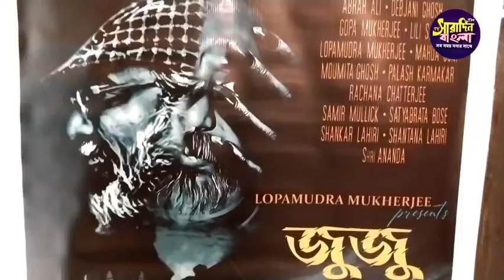Chayani Kala Sangam Children Film Festival On 13th August 2022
Chayani Kala Sangam Children Film Festival  On 13th August 2022 At Nandan 3   °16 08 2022 @  SBTV 48